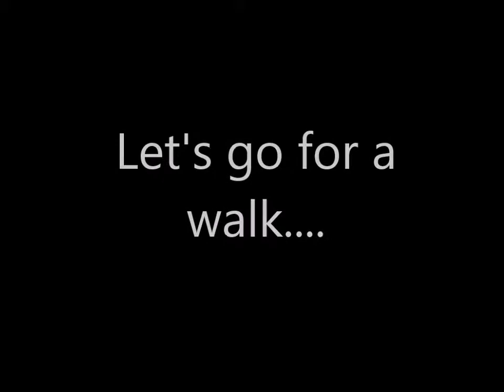Bailey - Basic Obedience Training - 2-1-2015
Bailey - Basic Obedience Training - 2-1-2015 - Blue Collar K-9 Training Center